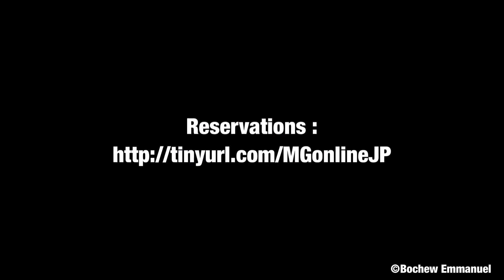WATARI Hiroshi message MGONLINEJP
Message de WATARI Hiroshi pour le Meet & Greet du 01/08/2020